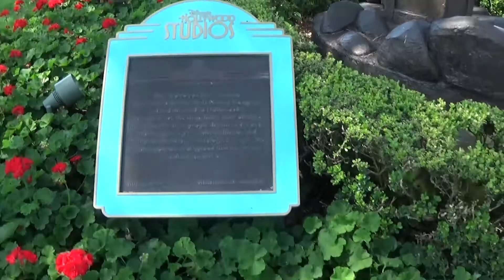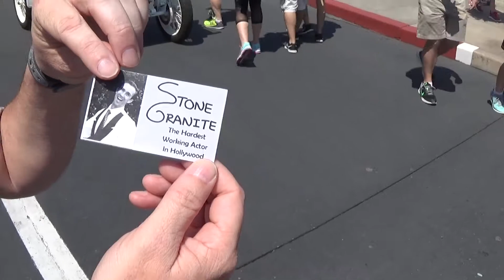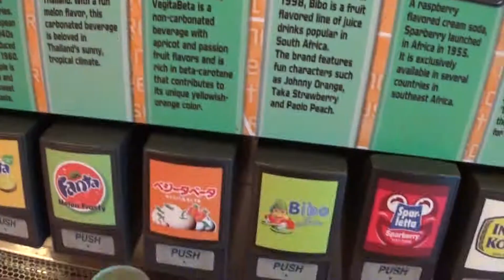Meeting the Citizens Hollywood Studios!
In today's vlog, we head to Disney's Hollywood Studios and talk to the Citizens of Hollywood land! Then we head on down the street to the ride Rock 'n' Roller Coaster Starring Aerosmith, which is one of the best coasters at Disney! After all that fun we drive over to Epcot to enjoy the flower and garden festival and also stop by England to see the British Invasion show!